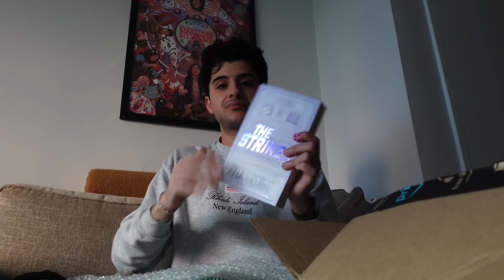this is the REAL me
"Nihilist"
out now